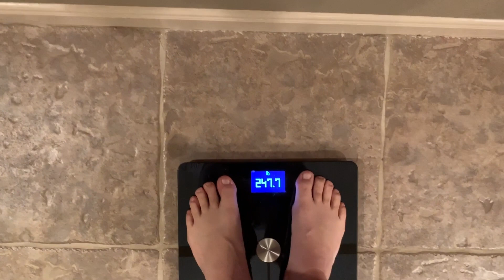Coops & Copperheads - Weight Loss Journey Day 107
This video is about Coops & Copperheads - Weight Loss Journey Day 107